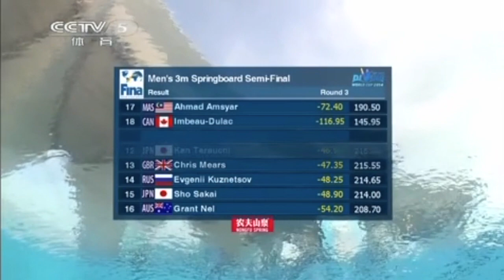2014 Mens 3 Meter Diving World Cup Semis - Rounds 3 and 4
Rounds 3 and 4 of the mens 3 meter diving competition semis at the 2014 Diving World Cup.

Featuring
0:00 Sneak Preview
0:30 David Boudia - USA
1:17 Sho Sakai - Japan
1:58 Ahmad Amsyar - Malaysia
2:45 Evgeneii Kusnetsov - Russia
3:30 Chris Mears - Great Britain
4:18 Ken Terauchi - Japan
5:05 Grant Nel - Australia
6:03 Illya Kvasha - Ukraine
6:53 Patrick Hausding - Germany
7:42 Tze Liang Ooi - Malaysia
8:26 Nick McCrory - USA
9:16 Rommel Pacheco - Mexico
10:01 Jack Laugher - Great Britain
10:49 Yahel Castillo - Mexico
11:46 Ilia Zacharov - Russia
12:20 He Chong - China
13:18 Cao Yuan - China
14:14 Start of 4th round of diving